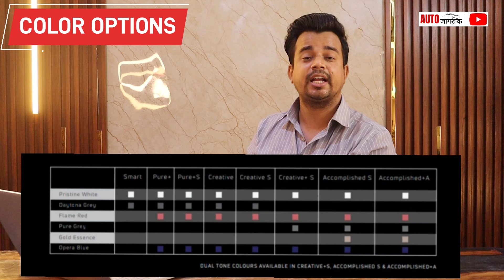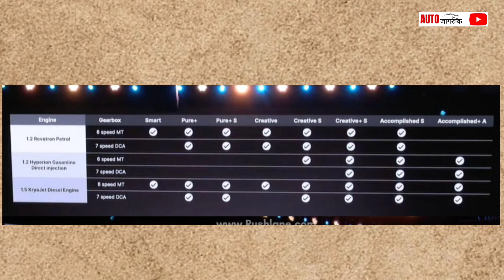Tata CURVV BASE MODEL 2024 ✅ CURVV SECOND BASE MODEL PURE+ VARIANT EXPALINED | CURVV PURE PLUS MODEL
Tata CURVV PURE PLUS BASE MODEL 2024 ✅ CURVV SECOND BASE MODEL PURE+ VARIANT EXPALINED - Features
Hello Friends, Today we are going to discuss about much-awaited Tata Curvv 2024 Base model i.e Pure Plus Variant. I have explained everything about Pure Plus Model of Tata Curvv in this video like Color Options, Variants, Engine Options, Exterior, Interior and Features too.

Tata Curvv Comes in 8 Trims :-
Smart, Pure+, Pure+S , Creative, Creative S , Creative+S, Accomplished S, Accomplished+A

Tata Curvv Comes in 3 Engine Options :-
1.2L Revotron Petrol   120bhp , 170nm
1.2L Hyperion Gasoline Petrol  125bhp , 225nm
1.5L Kryotech Diesel Engine   118bhp

Tata Curvv Second Base Model (Pure Plus Variant) Comes with only Two Color Options:-
Daytona Grey, Pristine White, Blue and Red

Tata Curvv Second Base Model (Pure Plus Variant) Comes with only Engine and Transmission Options:-
1.2L Revotron Engine With 6 Speed Manual Option and 7 Speed DCA
1.5L Diesel Engine With 6 Speed Manual Option 7 Speed DCA

Accessories I Use For My Car :-
Onelap GO - Wireless GPS Tracker for Car
Amazon Basics 12V DC Digital Tyre Inflator
AGARO Supreme High Pressure Washer, 1800 Watts, 120 Bars
pTron Bullet Pro 36W PD Quick Charger, 3 Port Fast Car Charger Adapter
Car Safety Window Hammer and Seat Belt Cutter with Holder

🌟 Tata Curvv ICE 🌟
➡️ Tata Curvv Petrol and Tata Curvv Diesel are  expected to launch at an ex-showroom price of ₹ 10.50 lakhs soon after the launch of 2024 Tata Curvv EV.
➡️ Variants : Tata Curvv Petrol and Tata Curvv Diesel variants will be available in 3 variants: Creative, Empowered, and Fearless
➡️ Top Model of Tata Curvv Petrol and Tata Curvv Diesel is expected to feature Panoramic Sunroof, Level 2 ADAS, 360-Degree Camera, Ventilated Front Seats, 12.3-Inch Touchscreen, and Segment-First Powered Tailgate with Gesture Function
➡️ Base Model of Tata Curvv Petrol and Tata Curvv Diesel will also be feature loaded.
➡️ Tata Curvv Petrol will offer 2 petrol engines: a new 1.2L turbo gdi petrol engine (123 bhp / 225 nm) and 1.2l turbo petrol engine (118 bhp / 170 nm).
➡️ Tata Curvv Diesel will offer a 1.5L engine (113 bhp / 260 nm), available in both manual and the segment’s first 7-speed DCT.
➡️  Tata Curvv Petrol and Tata Curvv Diesel will rival upcoming Citroen Basalt, Hyundai Creta, Kia Saltos and Maruti Grand Vitara.
➡️ Detailed specs coming soon.

🌟 Tata Curvv Dimensions 🌟
➡️ Length : 4308 mm
➡️ Width : 1810 mm
➡️ Height : 1630 mm
➡️ Wheelbase : 2560 mm
➡️ Boot Space : 422 litres

🌟 Some Exciting features of Tata Curvv 🌟
➡️ Panoramic Sunroof
➡️ Level 2 ADAS Suite
➡️ 360-Degree Camera
➡️ Ventilated Front Seats
➡️ 12.3-Inch Touchscreen
➡️ Fully Digital Driver’s Display
➡️ Segment-First Powered Tailgate with Gesture Function
➡️ Reclining Rear Seats

tata curvv ev mileage
tata curvv mileage
tata curvv petrol price
tata curvv diesel
tata sierra
tata curvv mileage
tata curvv 2024 price
mahindra xiv 400
tata nexon price
tata curvv brochure
tata curvv interior
tata new car launch 2024
best car under 15 lakhs
mg cloud ev
tata nano new